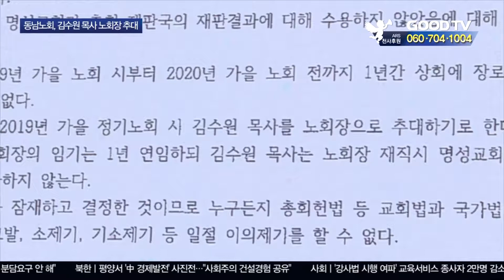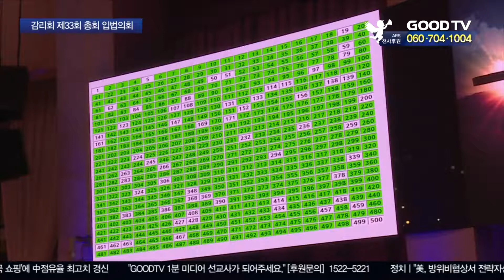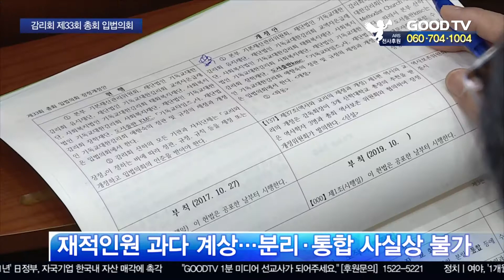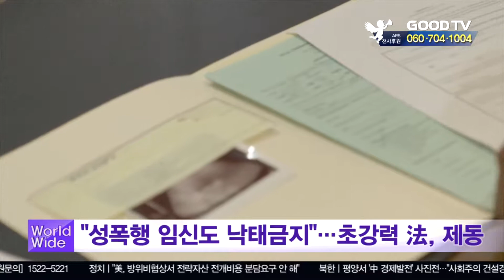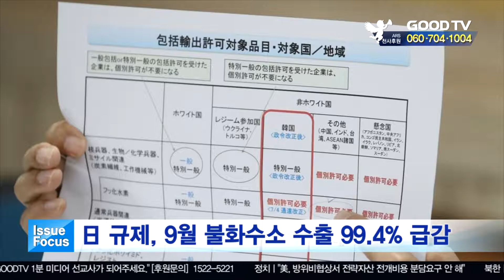GOODTV 데일리뉴스 20191030 [전체영상]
1. 서울동남노회가 총회의 수습안대로 김수원 목사를 노회장으로 추대했습니다. 명성교회는 김하나 목사의 설교목사, 김삼환 목사의 대리당회장 결의를 철회하기로 했습니다.

2. 기독교대한감리회가 입법의회를 열고 감독회장의 임기를 현행 4년 담임제로 유지하기로 결정했습니다. 자세한 소식 전해드립니다.

3. 양질의 교육 콘텐츠를 전문적으로 제공하는 EBS미디어가 GOODTV 미디어 선교 사역에 동참합니다.

● 월 ~ 목요일 21:30                                ● 금요일 21:30
● 화 ~ 금요일 06:00                                ● 토요일 06:00
● 화 ~ 금요일 14:00                                ● 토요일 14:00

* 시청방법

- 위성TV: KT 스카이라이프 193번